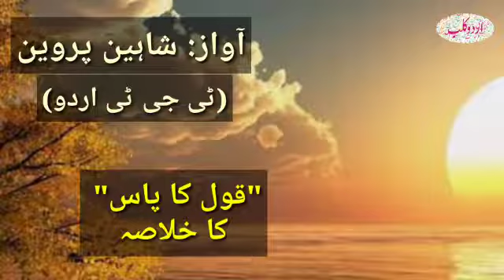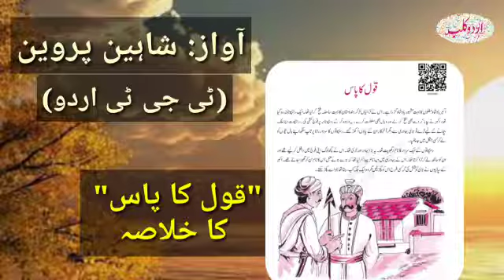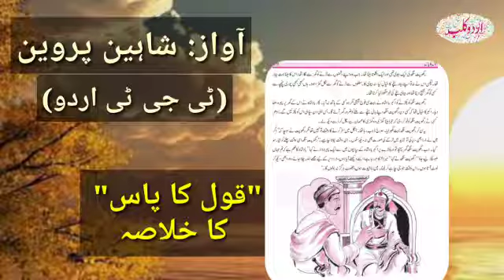Urdu Club, Class 10th, Lesson 04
This video is for 10th classes students.